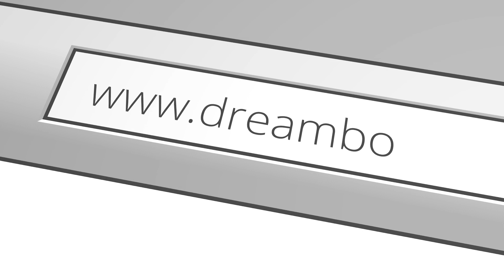Experience The Incredible Transformation Of Everyday People!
"Embark on a journey of transformation with our inspiring weight loss testimonial video. Witness real-life stories of individuals who conquered their struggles, shed pounds, and regained control of their lives. Join our tribe of empowered individuals today by clicking the link below and starting your own success story."